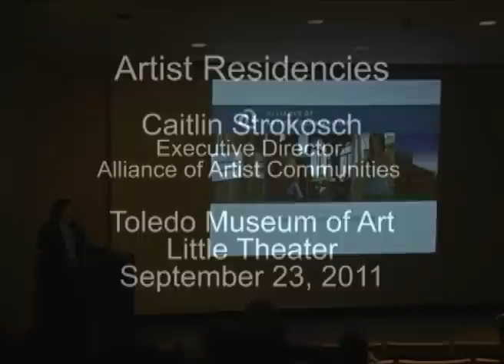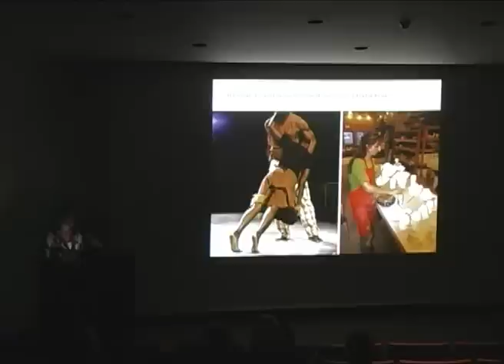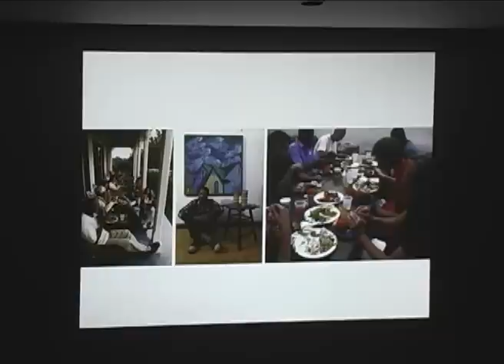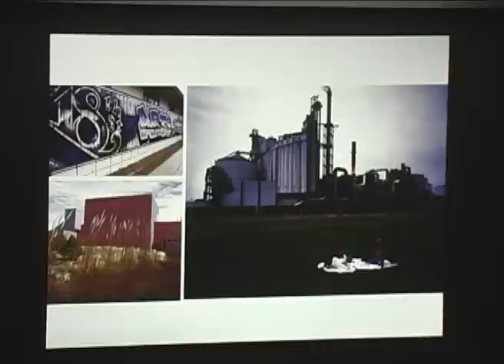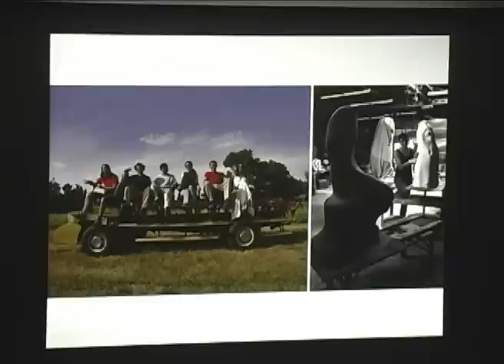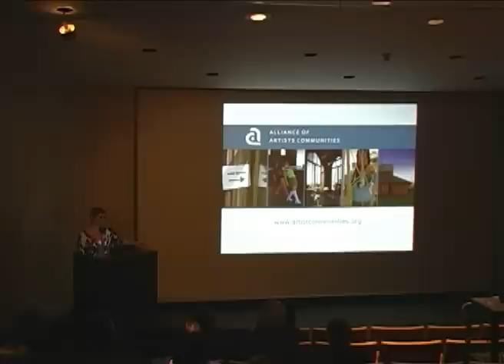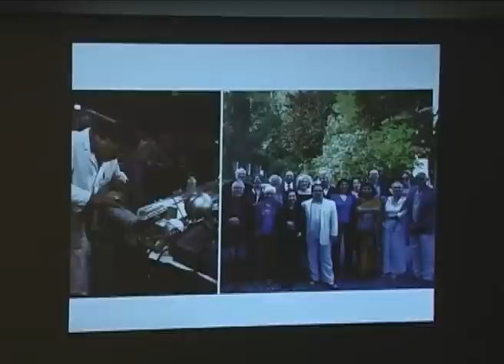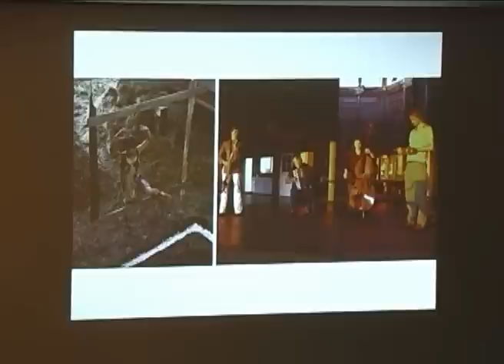Artist Residencies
Caitlin Strokosch, executive director of the Alliance of Artist Communities (AAC), discusses ways to foster connections between art institutions and local artists. The AAC is an international association of artists' communities and residencies whose mission is to advocate for and support artists' communities and endeavors.